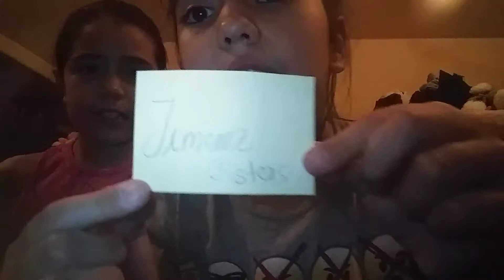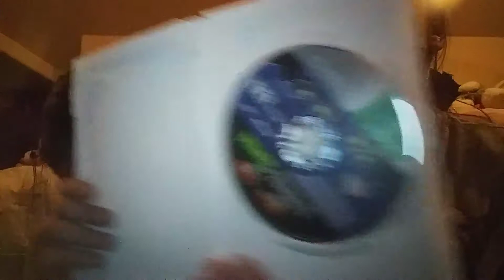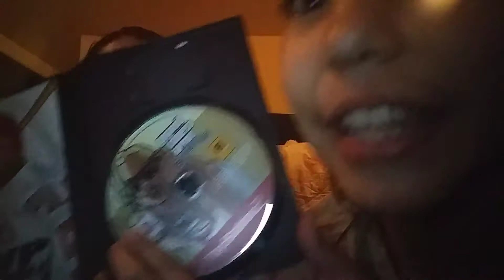Bye bye esteban valencia😥😥🇮🇹